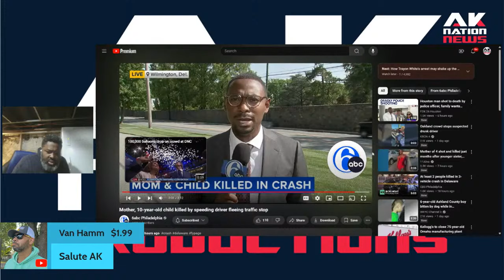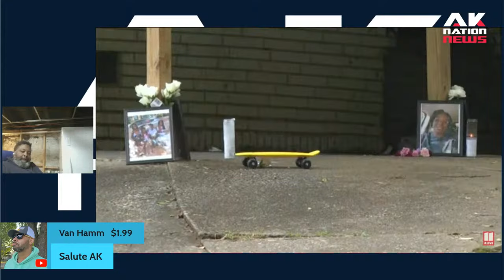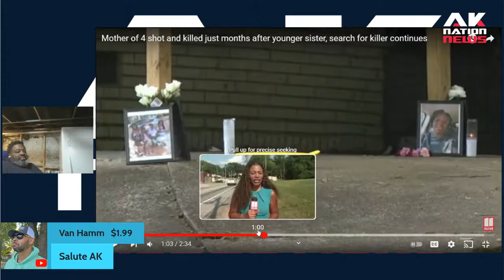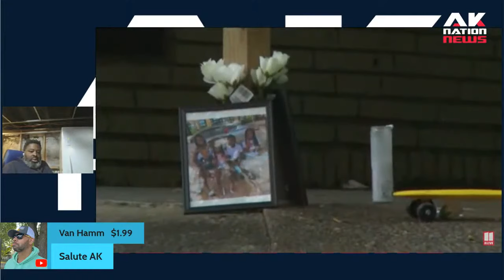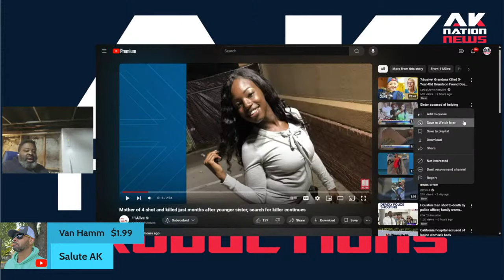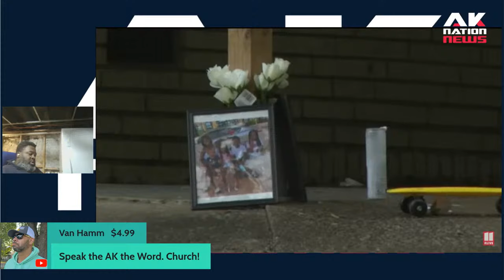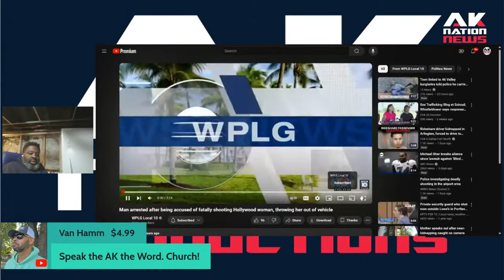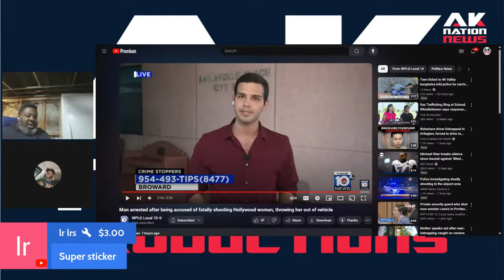Woman murdered in cold blood as she begs for her life months after sister shot down.